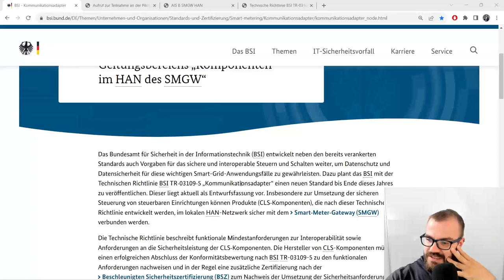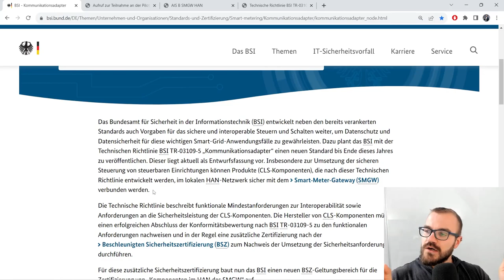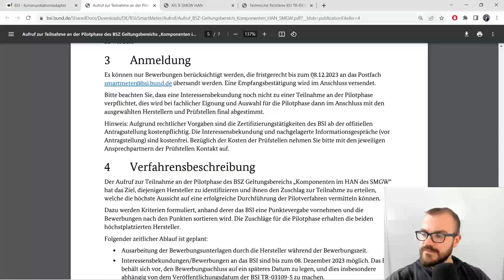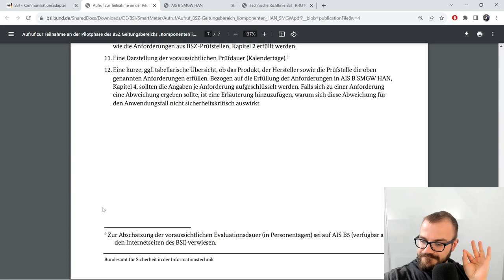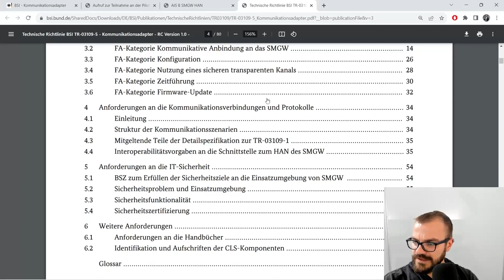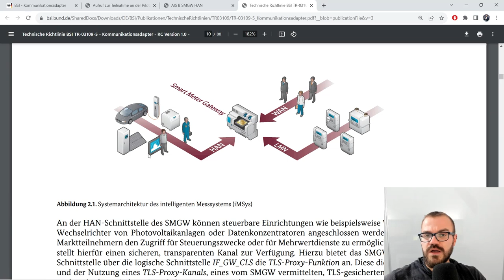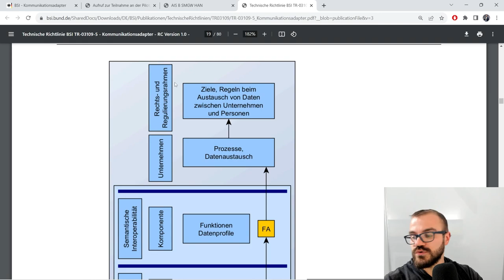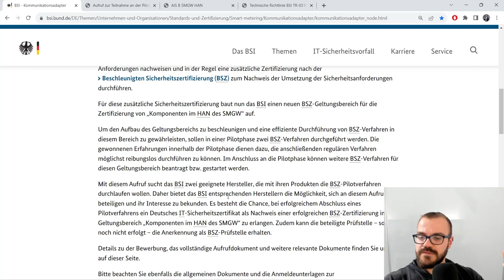Technische Richtlinie für steuerbare Anlagen am Smart Meter wird veröffentlicht (BSI TR-03109-5)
Das BSI hat endlich den Entwurf für die Technische Richtlinie TR-03109-5 CLS-Kommunikationsadapter veröffentlicht

Bis Anfang Dezember können sich Hersteller für eine prototypische Zertifizierung bewerben. Im Laufe des Jahres 2024 dürfte dann langsam aber sicher ein richtiger Markt rund um steuerbare Anlagen am Smart Meter Gateway entstehen. Die gezeigten Dokumente sind alle bei dem Link zu finden.